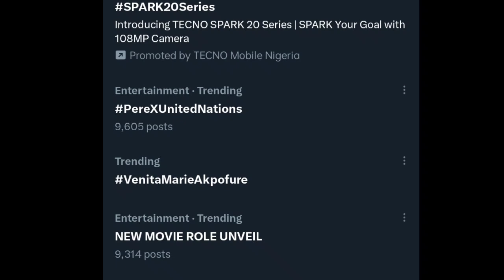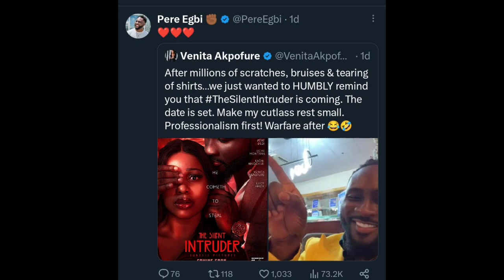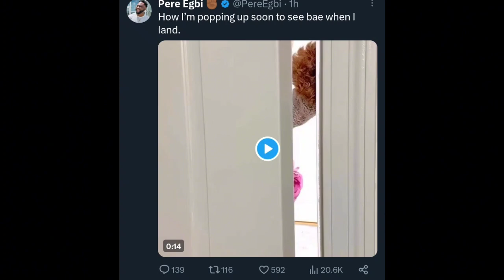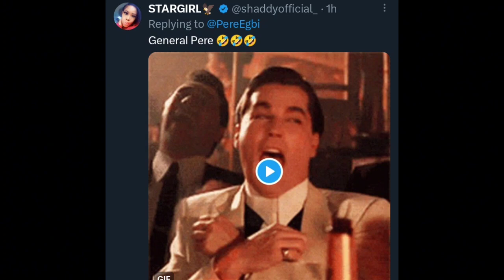🔥👉GENERAL PERE introduces NEW GIRLFRIEND |PATRIOTS special AWARD NIGHT |VENITA & PERE new friendship